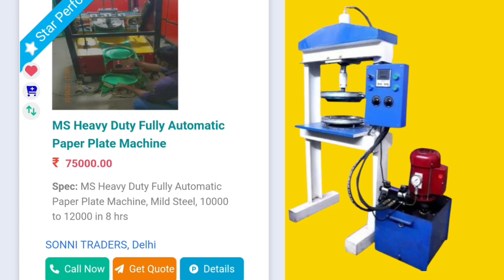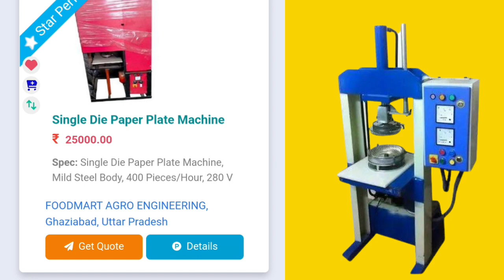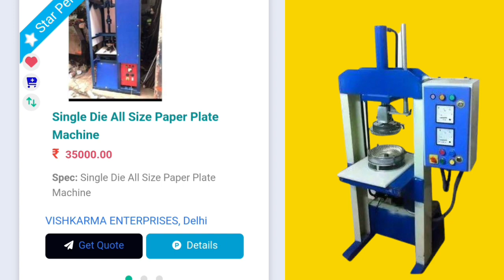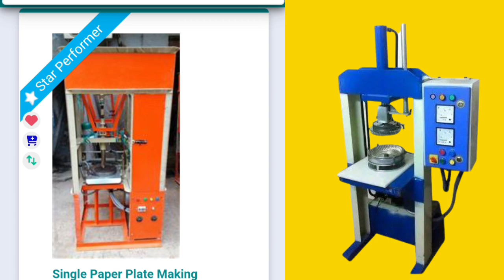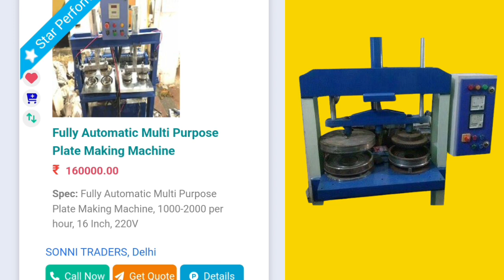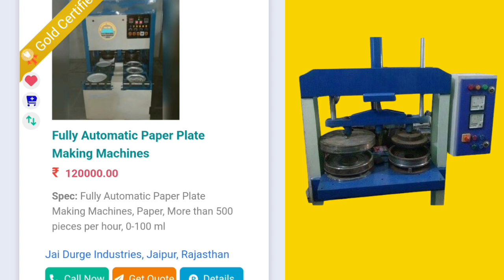छोटा बिजनेश लाखों कमाने का रास्ता मस्त || Dona machine || pattal machine